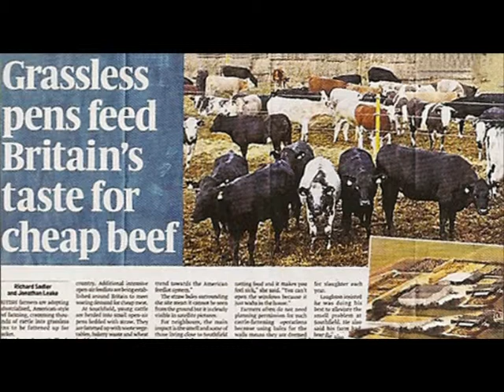Livestock Farming & Antibiotic Resistance - BBC Science Editor Tom Feilden Reports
Via a BBC Radio 4 report, we learn about the role livestock farming has in increasing antibiotic resistance in the wider environment.  In the second half of this video we hear from Professor David Heymann of the London School of Hygiene and Tropical Medicine and Professor Dik Mevius of Utrecht University.  Professor Dik Mevius is in charge of the National Reference Laboratory on Antimicrobial Resistance in Animals - in the Netherlands.